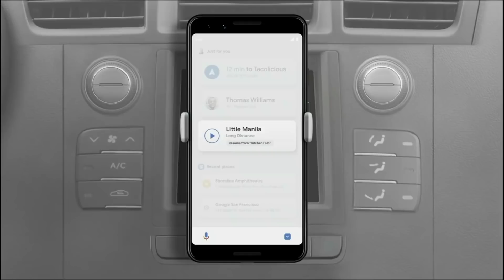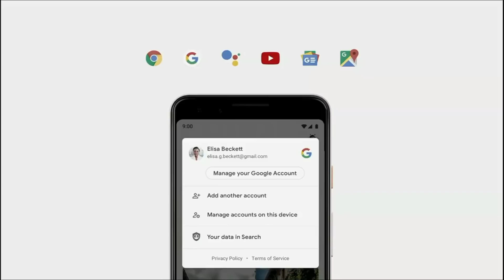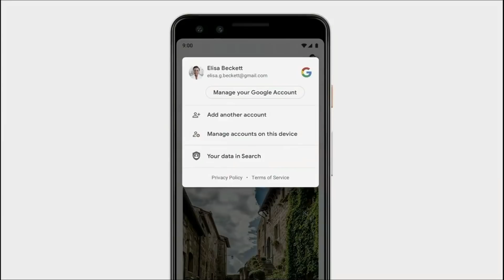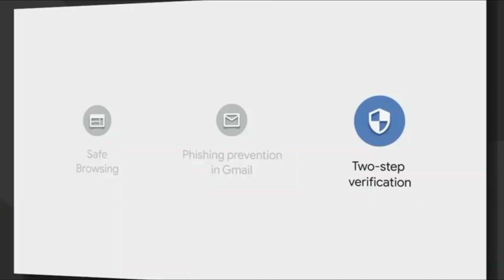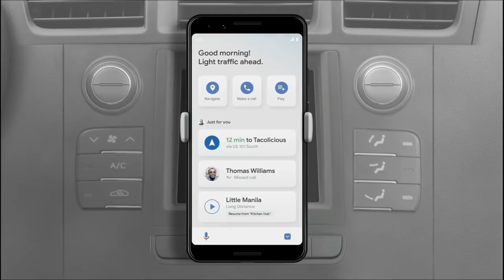Google Maps மற்றும் Google Accounts புது Features என்ன தெரியுமா!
Google Maps மற்றும் Google Settings இல் புதியதாக பல வசதிகள் வந்துள்ளன, Google Maps இல் Incognito Mode, Auto Delete data, New 1 step verification. Google IO 2019 | Tech In Tamil